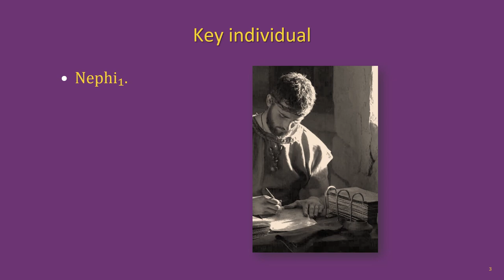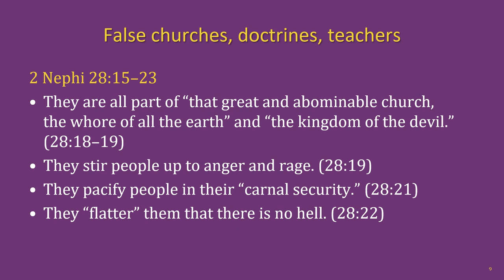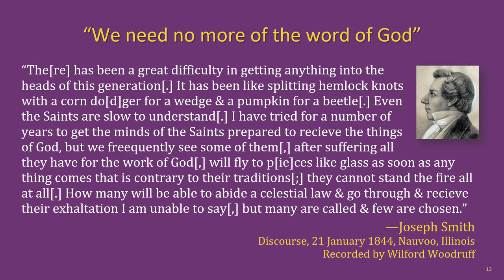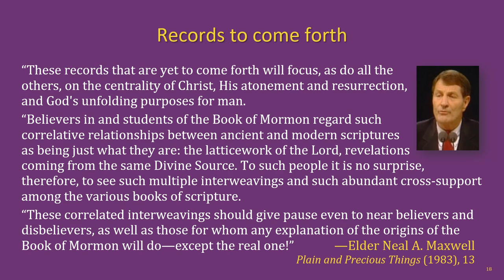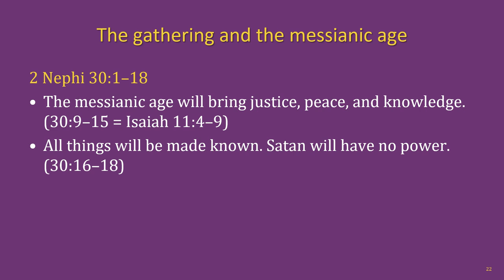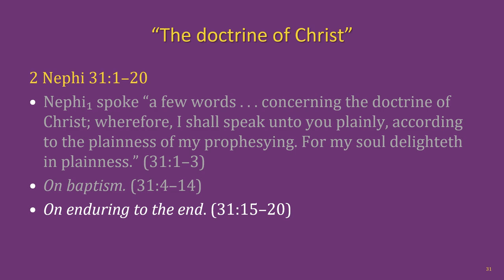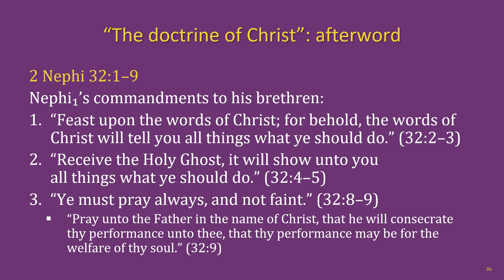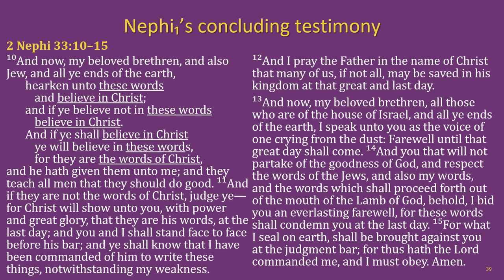The Book of Mormon Lesson 9: 2 Nephi 26–33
The Hurricane Utah Adult Religion Class Book of Mormon lesson 9: 2 Nephi 26–33

**PLEASE NOTE: The next lesson will be Jacob 1–3, not 1–4 as the last slide claims.**

Chapters:
00:00 Title slide & lesson intro
01:20 Key individuals, outline of events & setting
02:04 The Book of Mormon in the last days (2 Ne. 28–30)
19:05 The “doctrine of Christ” & Nephi1’s farewell (2 Ne. 31–33)
33:26 Outro & next lesson